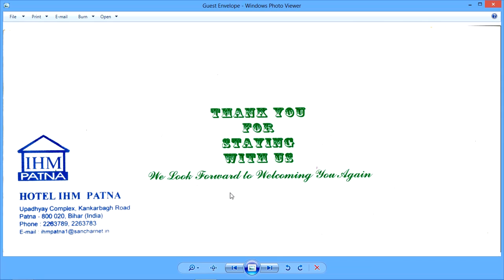Hotel Stationery (Envelope): What are the free amenities in hotel guest rooms?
This video is made to demonstrate to hospitality students that everything in the hotel exists for a reason, a definite purpose! Broadly speaking, the main purposes are just two; guest delight and long-term success of the hotel!